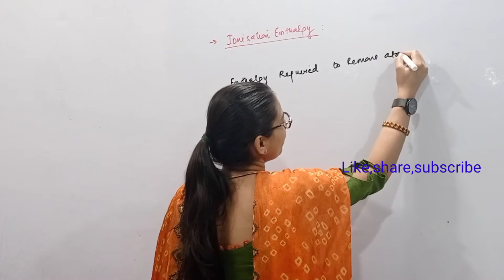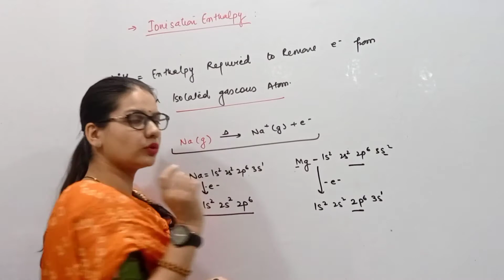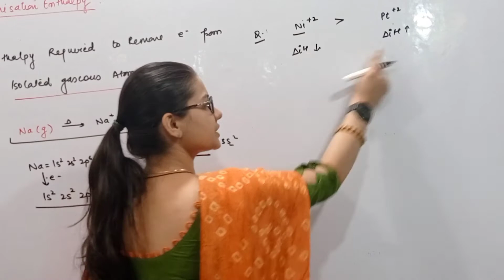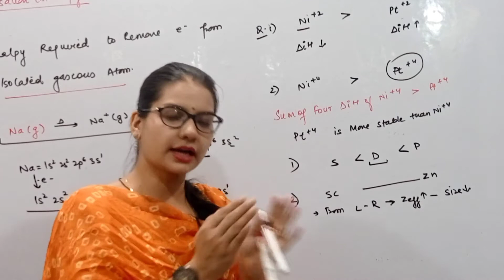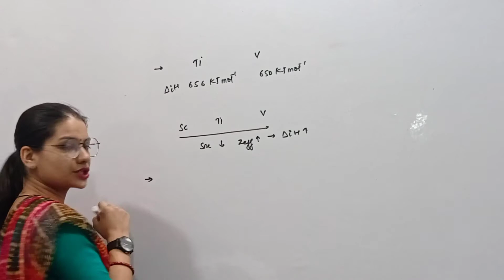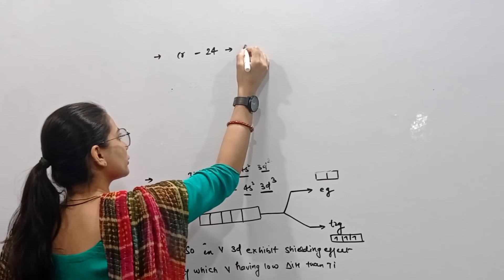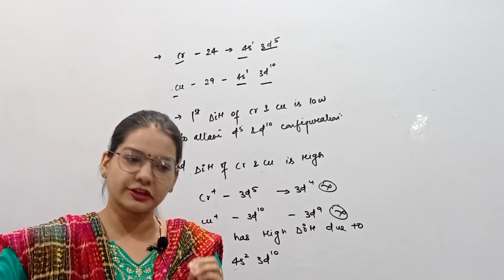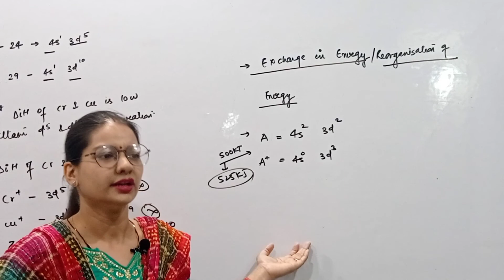8.4 Xll Ionisation enthalpy || D- Block|| mrs shilpi